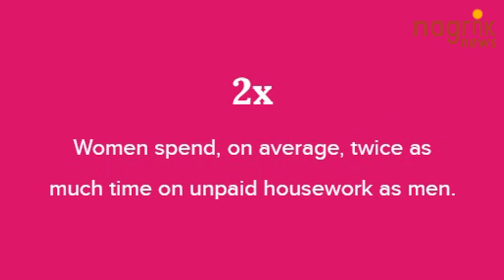आय में असमानता दूर करने के लिए चाहिए बेहतर नीतियां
आय में असमानता बढ़ रही है - दुनिया में जो सबसे अमीर हैं उनके 10 प्रतिशत के पास वैश्विक आय का 40 प्रतिशत तक है जबकि सबसे गरीब जो हैं उनका 10 प्रतिशत वैश्विक आय का केवल 2 से 7 प्रतिशत के बीच ही कमा पाता है।